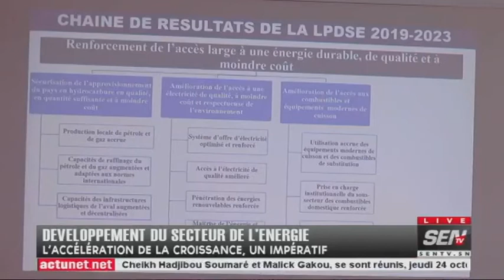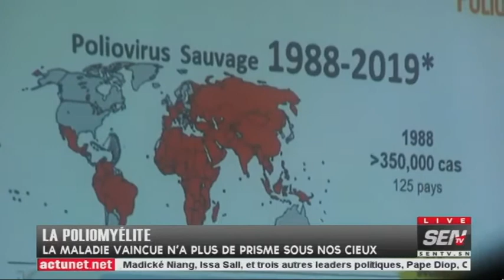Le Jt de 19h45 : Vendredi 25 Octobre 2019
jt